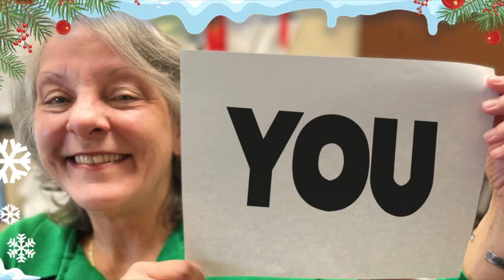Nidec HVACR Aftermarket Christmas 2021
Merry Christmas and Happy New Year to all our customers, vendors and friends! Let's get social!

About Nidec Motor Corporation

With headquarters in St. Louis, Mo., Nidec Motor Corporation (NMC) is the leading manufacturer of commercial, industrial, and appliance motors and controls. The NMC product line features a full line of high efficiency motors, large and small, that serve industrial, residential, and commercial markets in applications ranging from agriculture, water treatment, mining, oil and gas, and power generation to pool and spa motors, air conditioning condensers, rooftop cooling towers, and commercial refrigeration. NMC also makes motors, controls, and switches for automotive and commercial markets.